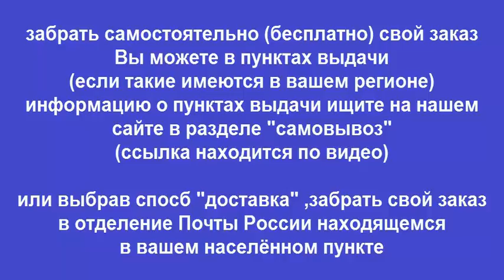Руководство по ремонту SUZUKI GRAND VITARA